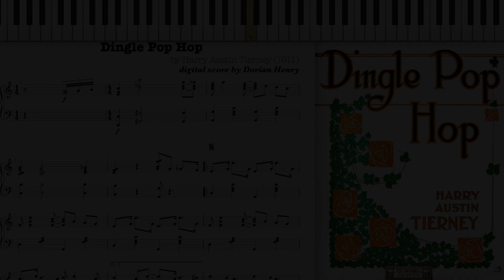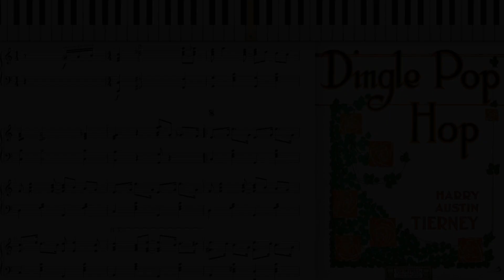Dingle Pop Hop by Harry Tierney (1911, Ragtime piano)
Dingle Pop Hop by Harry Austin Tierney 1911